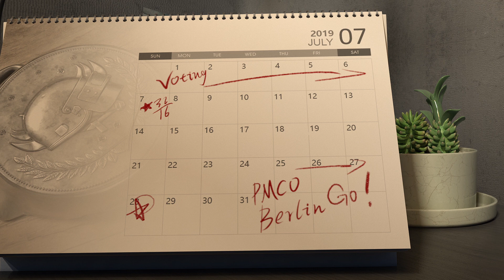PMSC 2019 Event Teaser II | PUBG MOBILE Star Challenge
With the conclusion of our first voting stage and online ranking tournament, we are halfway to the PMSC 2019 Grand Finals. Coming next: 16 Top YouTube gaming creators and 16 professional teams will be teaming up, interacting in a mini-episode series and competing at the Grand Finals in Taiwan! Check out this PMSC 2019 video. The next stage is set and we are about to begin! Are you ready?

Also, tickets for PMSC 2019 Grand Finals will be available to purchase on ibon from August 1st, the first 100 audience will get an airdrop Bluetooth speaker, purchase

PMSC 2019 Grand Finals info:
Date: 7 September - 8 September 2019
Venue: Taipei Heping Basketball Gymnasium

Schedule for the next stage:
Mini-Series starts airing from 16th August
Grand Finals at Taipei: 7th September - 8th September